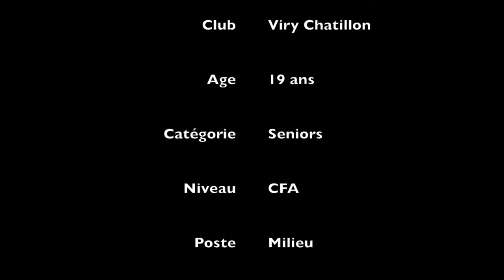FOOTBALLEUR PROMETTEUR PHILIPPE SPELLE